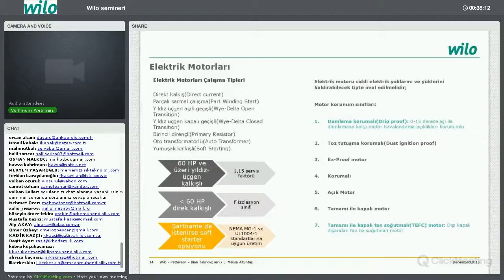Elektrik motorları çalışma tipleri nelerdir?